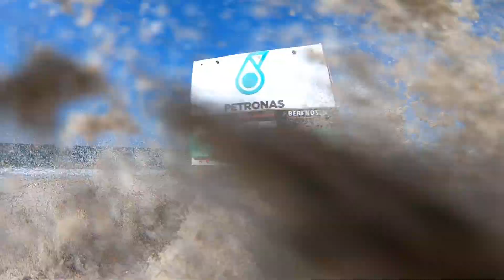RC Iveco Powerstar at Scheveningen beach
1/12 RC Iveco visiting the Netherlands and its famous beach.